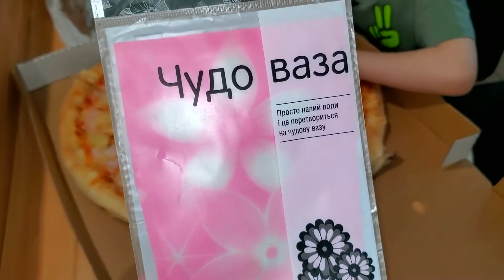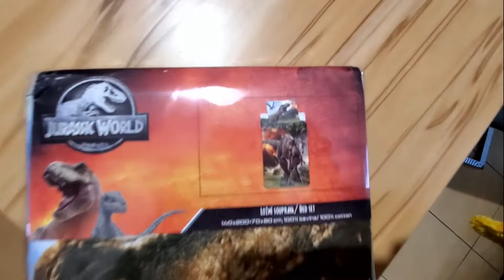VLOG День РОЖДЕНИЕ СЫНУЛИ 5 лет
ALZA.CZ интернет магазин

аптека HARTMANN RICO